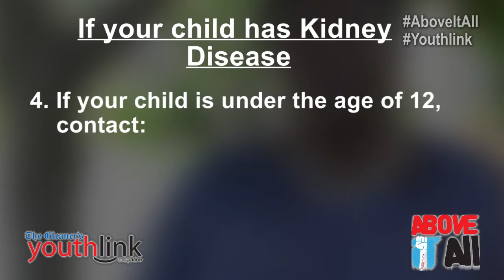ABOVE IT ALL: Angelee Bennnett, raising above Kidney Disease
Angelee has kidney disease and was at the hospital for the most part of a year until she had to seek treatment abroad.

She takes 10 tablets daily and remains upbeat about the whole process